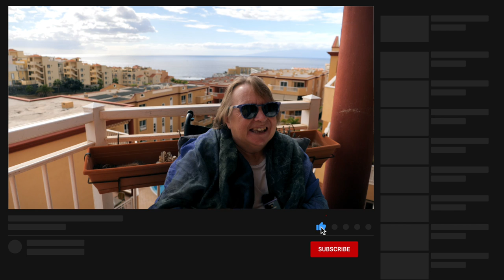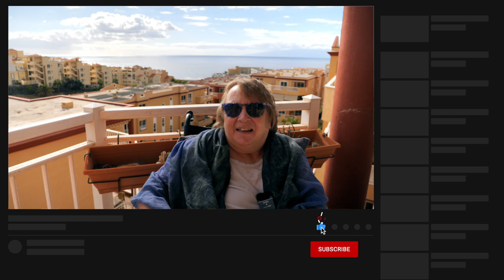THE CHRISTINE INTERVIEW 2021 - Living with Multiple Sclerosis